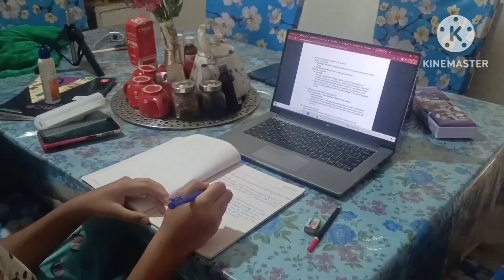🌹How I manage everything without MAID | vlog daily | a day in my life | aalo puri@BloomWithRachna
HINDI TEXT :
कैसे सुबह 3:40 बजे से 5 बजे तक कर लेती हूं 💁 घर की सफाई, job पर निकलना।

हफ्ते भर का खाना बनाना वीकेंड मैं
सुबह 3:40 पे उठ कर, झाड़ू पोछा, नहाना, पूजा करना और जॉब पर जाना

 BLOOM WITH RACHNA..

I am a Working Woman, also a Wife, a Mother. Managing Home and Workplace Efficiently..

In my Channel, you will see my -
*Daily Routine vlogs
*Without Maid household chores
*9 hrs job duty ..
*bulk cooking
*weekend cooking
*house cleaning